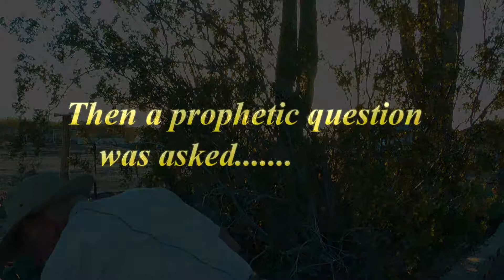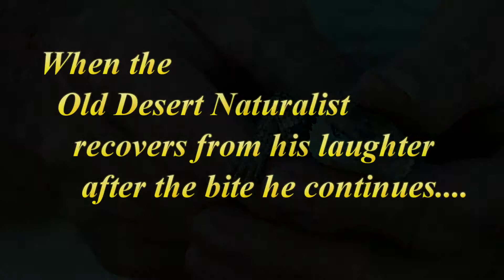ODN and the feisty Crevice Spiney Lizard